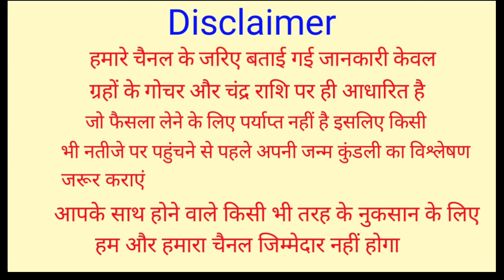Mithun Rashi May 2021 | 3 बड़ी खुशखबरी | मिथुन राशि मई 2021 | Gemini Rashi May 2021